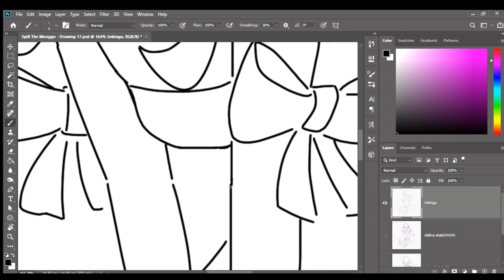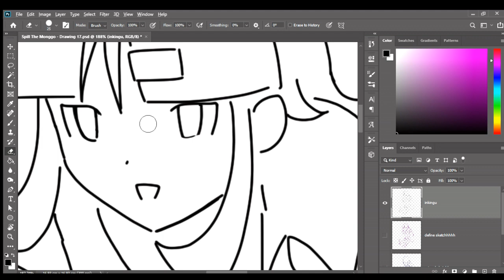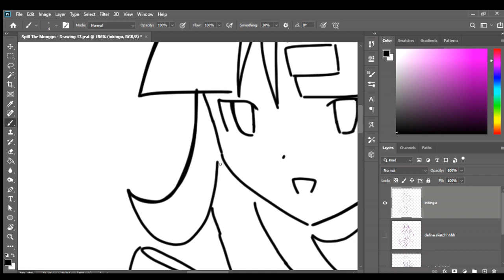Looking at My Inking Before I Ink More~!💻╰(•̀ ∇ •́ )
[  🍿  ](Original Art made by @GityalilaKashiemaATalosig )